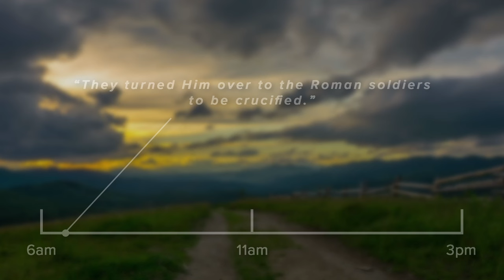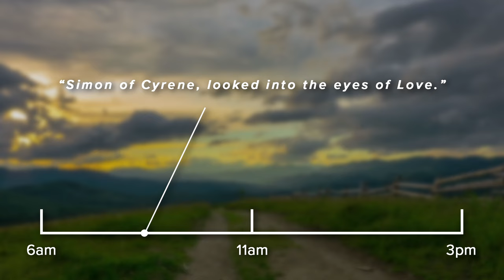GOOD FRIDAY | Jesus' Journey To The Cross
Hello and welcome to Grace Family Church, Digital campus. This morning we get together online at 6am (CAT) at sunrise for a Good Friday time of reflection. We remember the difficult path that Jesus endured for us leading up to the cross and the ultimate sacrifice that was made in order for us to be set free! Our hope is based on what happened next... See you this Sunday for the rest of the Jesus story!

We pray that Jesus meets with each and every one of you watching right now, where you are.

📸 Don't forget to take a pic of where you are watching from this Easter and send on what ever platform you prefer.

Find all things GFC Digital here...